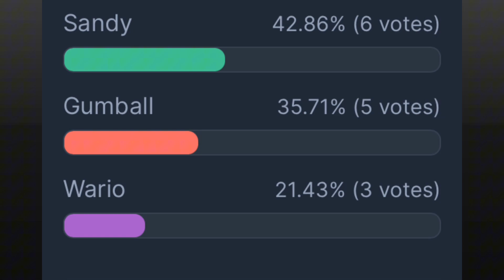Character Elimination Double or Nothing episode 16: dodge the balls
You had your chance. Let’s see how much of your decision would’ve potentially made an impact with what we got :)